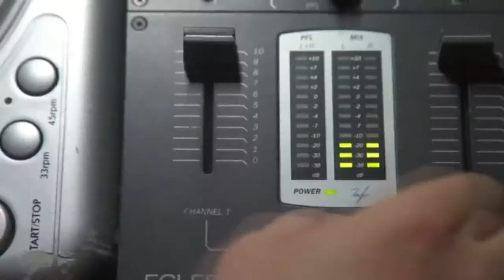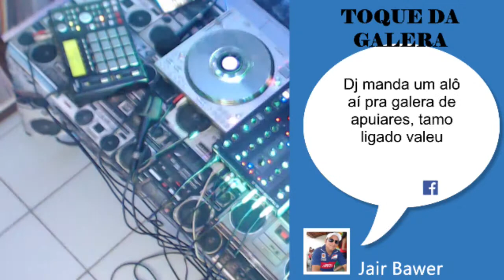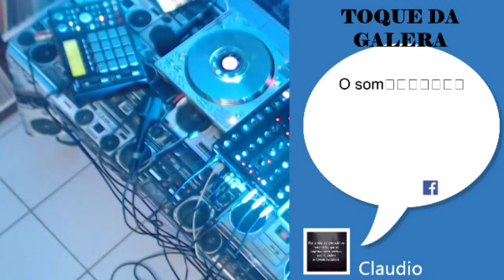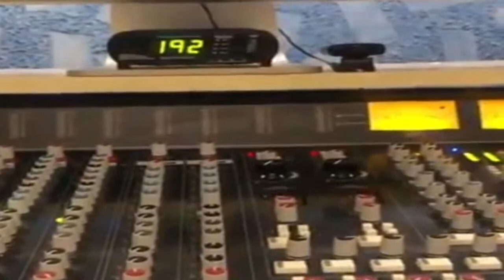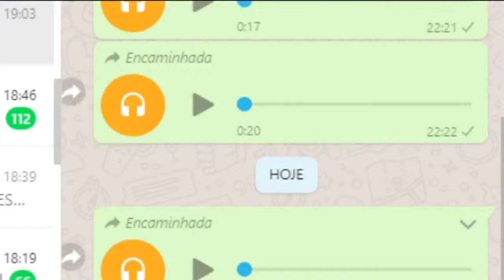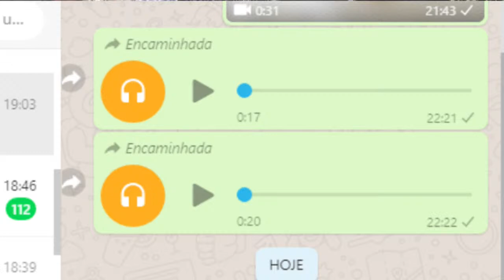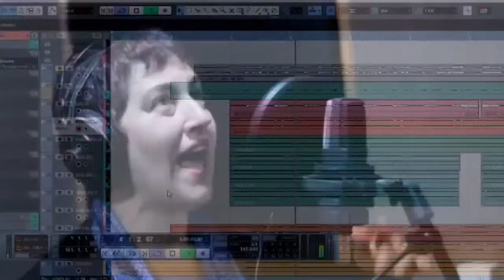Transmissão ao vivo de fernando pimentel